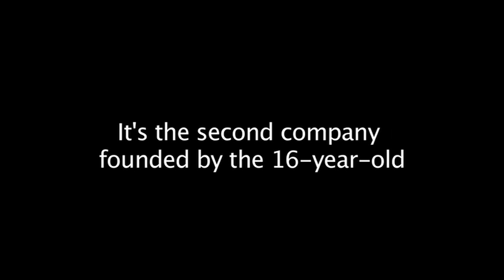Clovis North High student starts tech company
George Morgan, 16, is a junior at Clovis North High. He's always had a knack for taking things apart and putting them back together. Now he's making a business out of that passion.